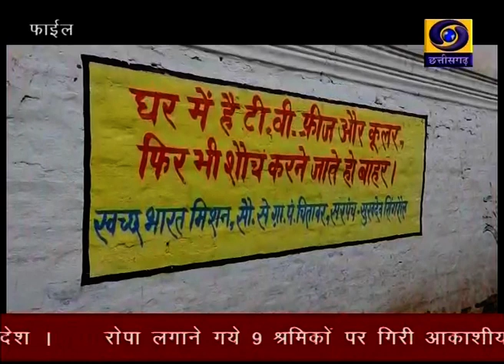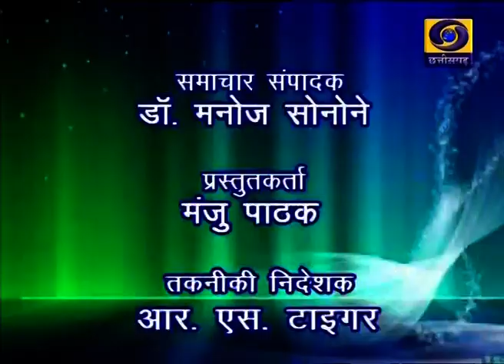Chhattisgarh ddnews 24 7 2020 Twitter